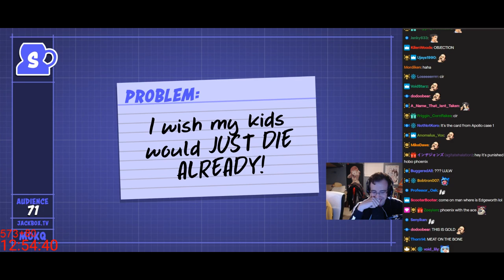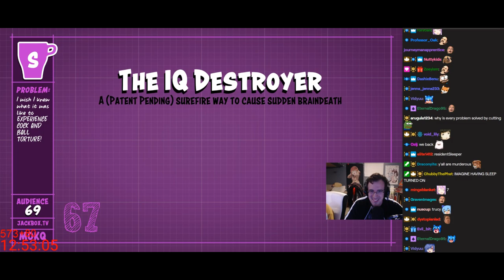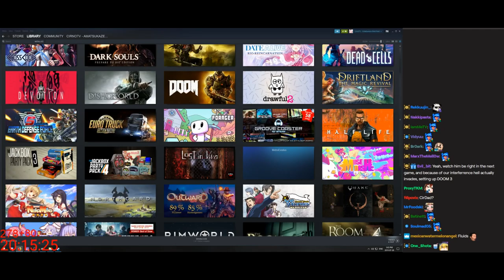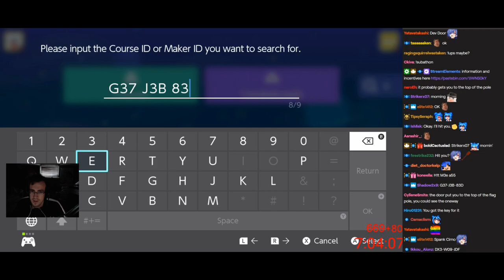Highlights / Cirno's 2019 Subathon Special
Played live:
July, 2019

Description:
Highlights from the 24 hour subathon.  I didn't make the trippy Mario music video other than editing it down and using Cirno's voice clips, but I posted the link below to the original video.  So shoutouts to that person.